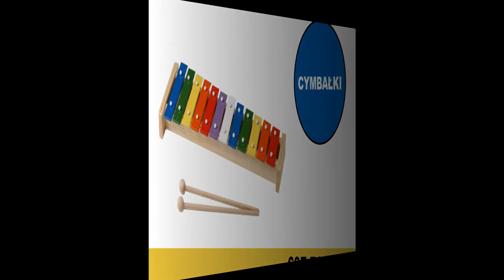Artykuły dla dzieci zabawki instrumenty muzyczne Blachownia Tonex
Hurtownia Tonex znajduje się w Blachowni, na terenie województwa śląskiego. Jesteśmy dystrybutorem artykułów dla dzieci. W naszym asortymencie można znaleźć szeroki wybór zabawek. Możemy zaproponować klocki, pluszaki oraz lalki. Prowadzimy sprzedaż detaliczną oraz hurtową.

Do zakresu świadczonych przez nas usług należy sprzedaż instrumentów muzycznych. Oferujemy cymbałki, metalofony oraz ksylofony. W ofercie mamy również zabawki muzyczne. Uzupełnienie naszej oferty stanowi sprzedaż gier i mat edukacyjnych.